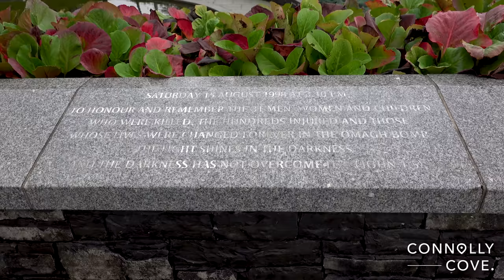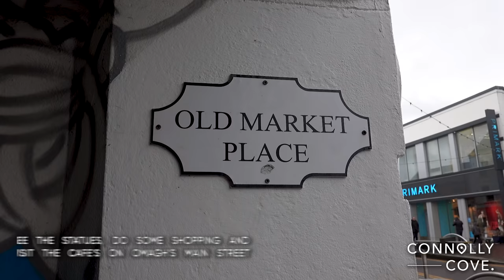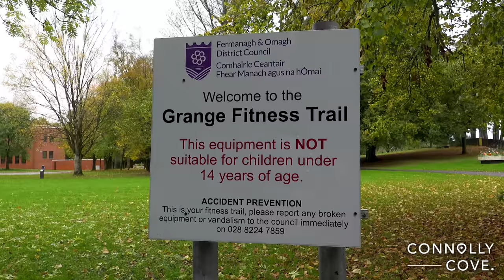Things To Do In Omagh | Omagh Town | Northern Ireland | County Tyrone | Visit NI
In this video, we check out the different things you can do in Omagh, County Tyrone, Northern Ireland.

Omagh is situated in County Tyrone, Northern Ireland and it is a great place to visit when you are in Northern Ireland to take in the history of the town and experience the fantastic independent businesses.

If you are looking for things to do in Omagh, we recommend checking out the full video.